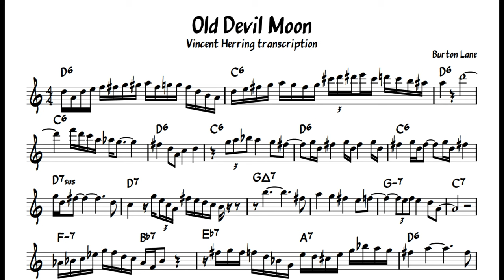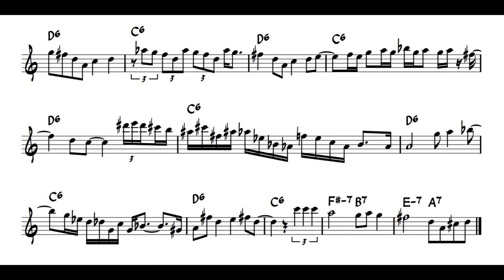Old Devil Moon - Vincent Herring transcription